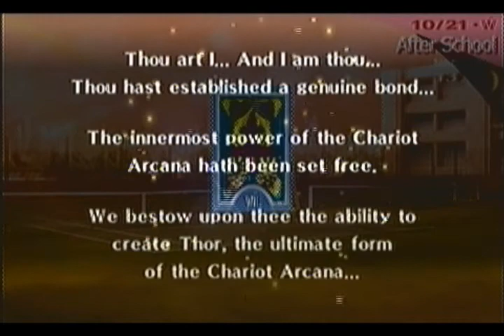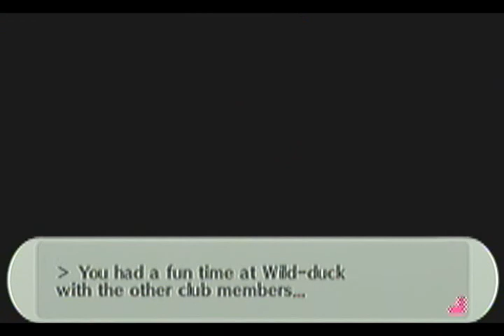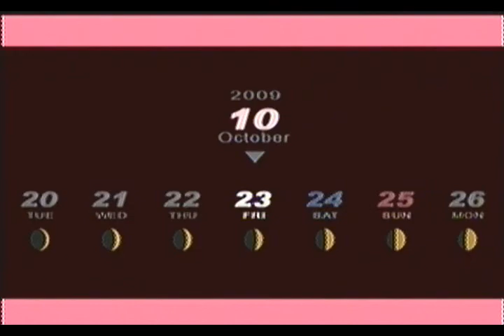Shin Megami Tensei Persona 3 Portable Part 62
Explore more of Tartarus